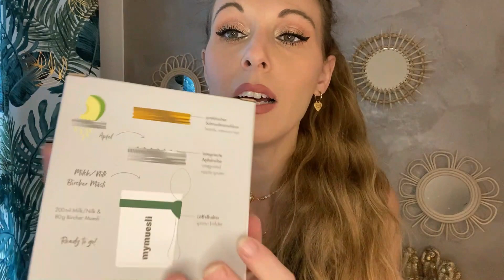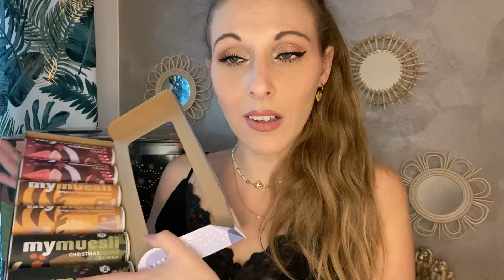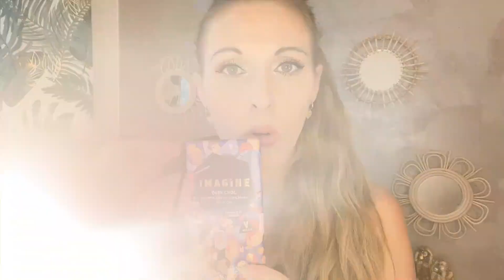🎄#6 - 𝐂𝐀𝐋𝐄𝐍𝐃𝐑𝐈𝐄𝐑 𝐌𝐲 𝐌𝐮𝐞𝐬𝐥𝐢 𝐃𝐄𝐋𝐔𝐗𝐄 𝟐𝟎𝟐𝟐 / Unboxing Spoiler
(Ou utilises le code : clochette-avent)

Ils permettent de bénéficier d’offres spéciales sur les calendriers de l’Avent. Ces offres sont les plus importantes de leur site, cela serait dommage de ne pas en profiter 😍

🎁 -40 € sur notre calendrier Deluxe (129,90 € au lieu de 169,90 €)
🎁 -15 € sur notre calendrier Premium Snack (69,90 € au lieu de 84,90 €)
🎁 -15 € sur notre calendrier Porridge (39,90 € au lieu de 54,90 €)
🎁 -15 €sur notre calendrier Muesli (49,90 € au lieu de 64,90 €)
🎁 -15 € sur notre calendrier IMAGINE chocolat (44,90 € au lieu de 59,90 €)

clochette_beauty_box

 ＣＯＤＥＳ ＰＲＯＭＯＳ

💖 𝐁𝐎𝐗 𝐁𝐄𝐀𝐔𝐓𝐄𝐒 💖

Code : FRIEND627999

✨  𝑻𝑬𝑵𝑫𝑹𝑬 𝑨𝑽𝑬𝑵𝑻𝑼𝑹𝑬 : -10% avec le code CLOCHETTE10

💍 𝐁𝐎𝐗 𝐁𝐈𝐉𝐎𝐔𝐗💍

✨  𝑷𝑼𝑹𝑬𝑳𝑬𝑰: -20% sur la box MAHINA CLUB avec le code "MAHINA-CLOCHETTE"

SHOPPING-CLOCHETTE  ou SHOPPING-CHLOCHETTE

✨  𝑬𝑴𝑴𝑨 § 𝑪𝑯𝑳𝑶𝑬: CHAINEBOX10

✨  𝑳'𝑨𝑻𝑬𝑳𝑰𝑬𝑹 𝑬𝑴𝑴𝑨 § 𝑪𝑯𝑳𝑶𝑬 : CLOCHETTE 10

🏠 🕯  𝐁𝐎𝐗 𝐃'𝐈𝐍𝐓𝐄𝐑𝐈𝐄𝐔𝐑  🕯 🏠

💶 𝐁𝐀𝐍𝐐𝐔𝐄 💶

💰 𝐂𝐀𝐒𝐇𝐁𝐀𝐂𝐊 💰

🍪 𝐁𝐎𝐗 𝐅𝐎𝐎𝐃 🍪

✨  𝑴𝒀 𝑯𝑨𝑷𝑷𝒀 𝑴𝑶𝑹𝑵𝑰𝑵𝑮 : CLOCHETTE10

✨  𝑪𝑶𝑳𝑶𝑹𝑺 𝑶𝑭 𝑻𝑬𝑨 : - 3€ avec le code PA1058CF

🛍👗 𝐕𝐄𝐓𝐄𝐌𝐄𝐍𝐓𝐒   🛍 👗

⭐️ 𝐃𝐈𝐕𝐄𝐑𝐒 ⭐️

Ｃｅｔｔｅ ｖｉｄéｏ ｅｓｔ ｅｎ ｃｏｌｌａｂｏｒａｔｉｏｎ